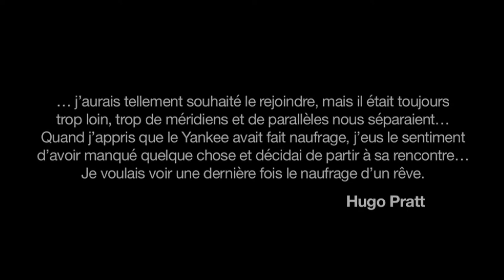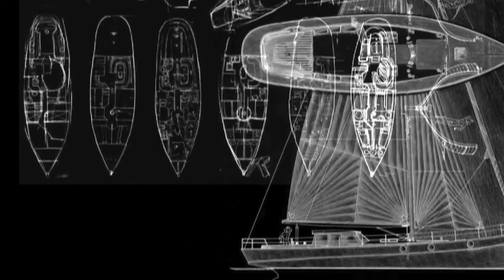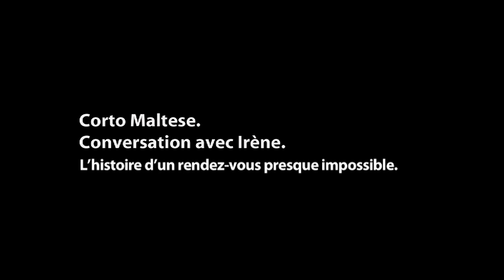Corto Maltese, Conversation avec Irène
Corto Maltese, Conversation avec Irène, est un projet multimédia pluridisciplinaire conçu par plusieurs artistes croisant leur art et leurs talents respectifs dans une restitution de la vie et du voyage du bateau «Irène de Boston», un yawl à l’identique de celui de Corto Maltese, construit en 1914, en Angleterre (Cornouailles) et échoué cent ans plus tard à Pozzallo, sur la côte sicilienne faisant face à Malte.

Corto Maltese découvrant l’épave, entame et entretient avec le voilier une conversation onirique et symbolique. L’itinéraire évoqué du voilier emmène le spectateur autour du monde. Peu à peu, “Irène de Boston” s’incarne dans une femme superbe.